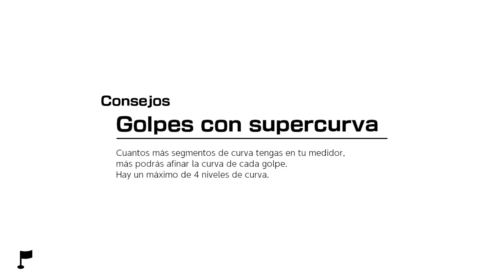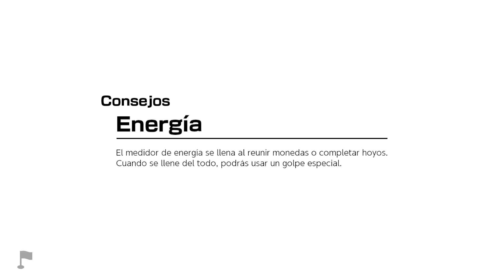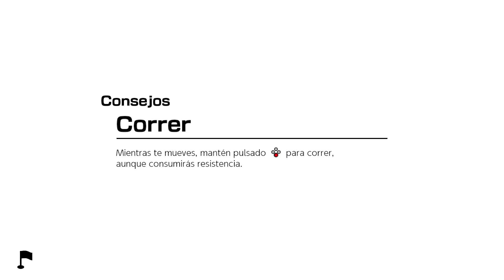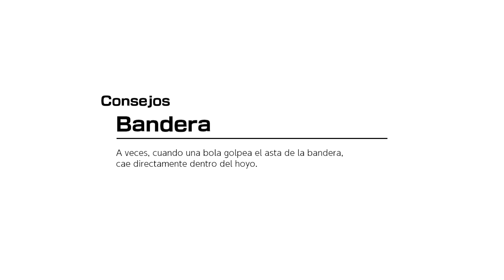¡GOLF RÚSTICO! | PARTE #4 | MARIO GOLF: SUPER RUSH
¡GOLPEA LA BOLA CON TU FAMILIA Y AMIGOS EN LA ENTREGA MÁS ACELERADA DE MARIO GOLF!

Únete a tus personajes favoritos del Reino Champiñón y juega partidas de golf a toda velocidad en Mario Golf: Super Rush, solo para Nintendo Switch.

Saca ventaja a los rivales en el modo "Golf rápido", en el que todos los jugadores lanzan al mismo tiempo y luego salen corriendo hasta el hoyo…

¡o cúbrete de gloria en "Aventura de golf"! Hay diversión para dar y tomar.

GOLPEA A TU MANERA:

Gracias a los controles mediante botones, tanto los recién llegados como los jugadores expertos pueden golpear la bola de manera efectiva y sencilla. Solo hay que apuntar, elegir la potencia del golpe y ¡allá que va la bola!

También puedes sujetar el mando Joy-Con como un palo de golf y usar los controles por movimiento. El personaje imitará tus movimientos dentro del juego ¡y te sentirás como si estuvieras jugando al golf de verdad!

Haz que la bola describa una curva para esquivar obstáculos o lánzala con efecto para controlar la rodada. Hay varias funciones disponibles que te ayudarán durante la partida, como el medidor de golpe, que muestra la curvatura de la trayectoria debido a las pendientes. ¡Y tampoco te olvides de examinar el terreno del circuito!

UN ELENCO ESTELAR:

Elige entre distintos personajes del Reino Champiñón, cada uno con sus propios puntos fuertes y movimientos especiales únicos.

PERSONAJES:

Mario
Luigi
Bowser
Peach
Donkey Kong
Toad
Wario
Yoshi
Waluigi
Bowsy
Boo
Rey bom-omb
Pauline
Placapum
Estela
Daisy
Personaje Mii